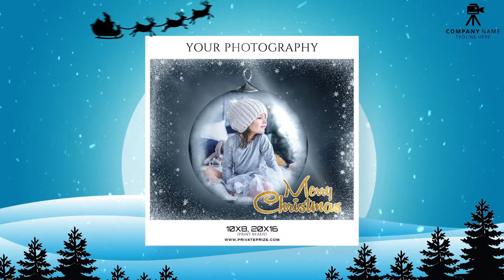Christmas Theme Template 06